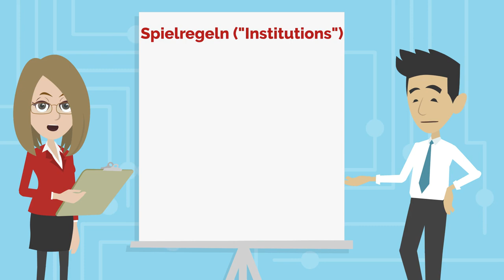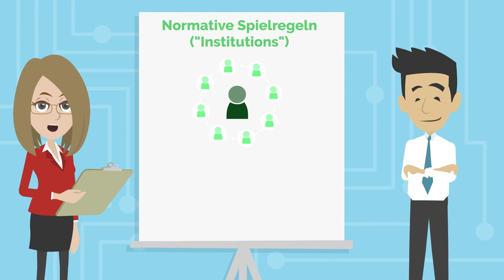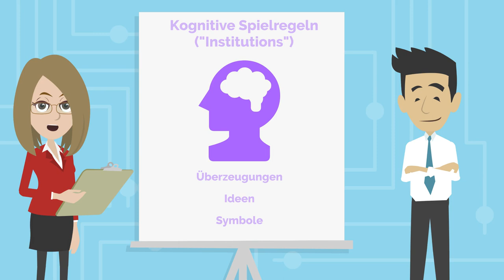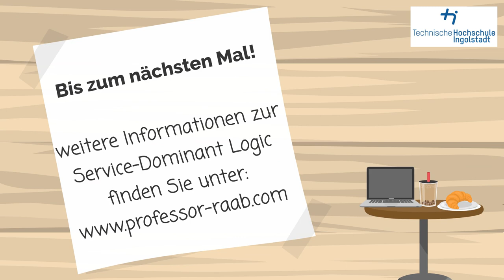Service-Dominant Logic - Spielregeln ("Institutions") - am Beispiel von Tesla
Gemäß der Service-Dominant Logic besteht die Wirtschaftswelt aus sogenannten Ökosystemen, in denen Akteure wechselseitig Ressourcen  wie z.B. Informationen austauschen. Der endgültige Wert einer Leistung, sei es ein Produkt oder eine Dienstleistung, entsteht nicht isoliert in einer Fabrikhalle oder Denkfabrik, sondern wird durch alle beteiligten Akteure co-kreiert und entfaltet sich erst im Nutzungsprozess. Diese Co-Kreation von Werten wird durch Spielregeln ("Institutions") koordiniert, was innerhalb der Service-Dominant Logic insbesondere im Axiom Nr. 5 thematisiert wird.

In diesem Video wird am Beispiel von Tesla aufgezeigt, dass auch der Service-gegen-Service-Austausch (komfortable, umweltschonende, Mobiliät gegen Daten und Geld) ähnlich wie das Pflegen zwischenmenschlicher Beziehungen auf gewissen Verhaltensregeln oder "Institutions" beruht.  Das Video thematisiert, inwieweit sich beispielsweise gesellschaftliche  Normen im Ökosystem von Tesla etabliert haben und welche in der Automobilbranche bestehenden Vereinbarungen durch Tesla sogar disruptiv gebrochen wurden.

Inhalt: Prof. Dr. Andrea Raab
Umsetzung: Juliane Lodermeyer